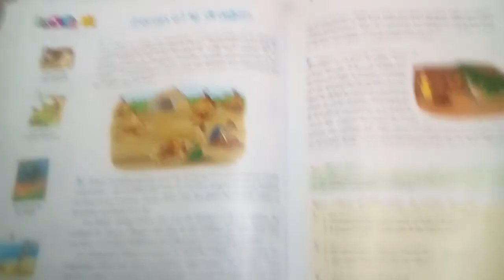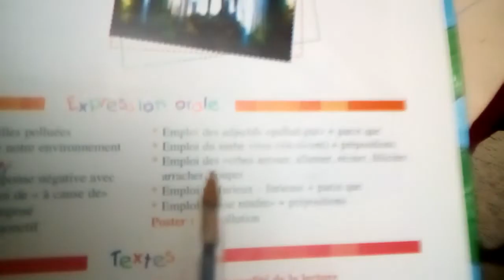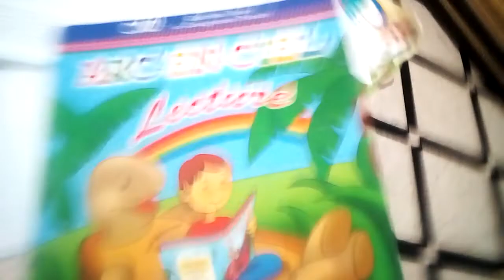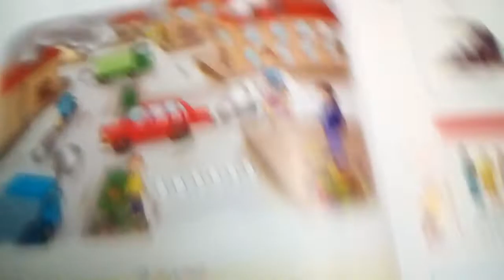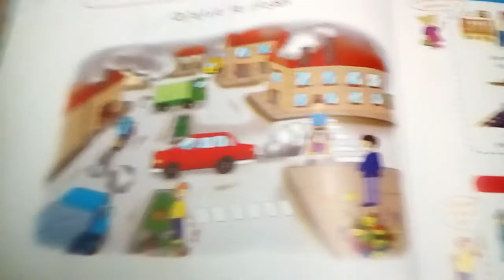Thème 5 villes pollués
Expression orale séance 1